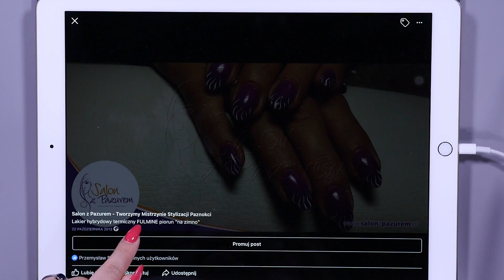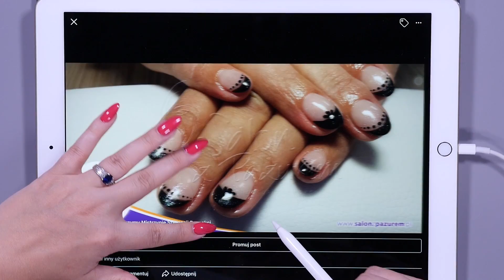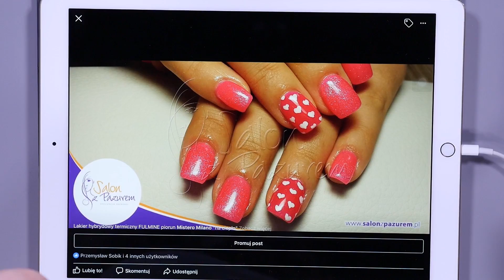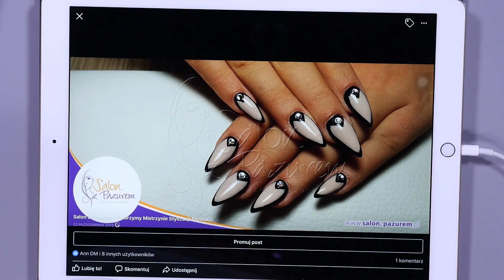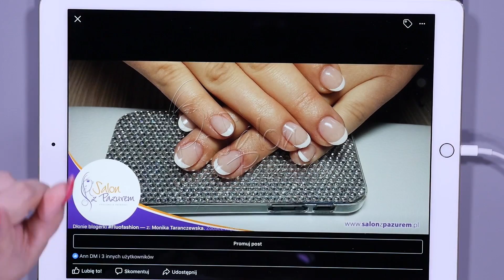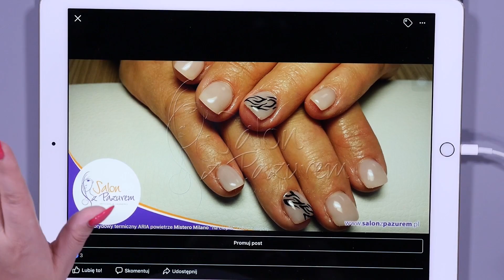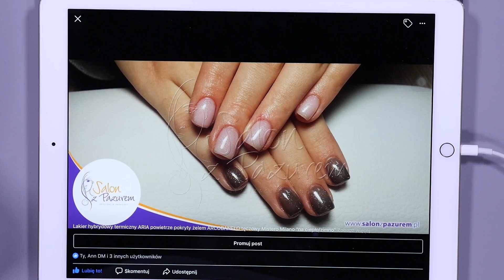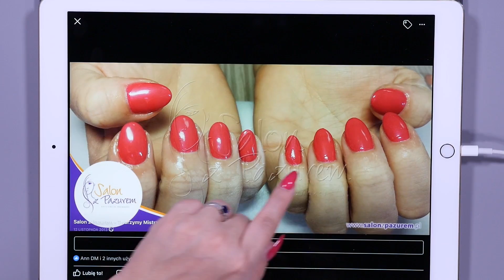Byłam jak cebulak! Kolejna chłosta własnych prac z przeszłości | #08 | Quloo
🎯 Następny cel: 2000 łapek w górę pod tym filmikiem i wlatuje kolejny - już dziewiąty  film, w którym analizuje swoje pracy z przeszłości w sobotę o 12:00

🔔  Cel 2 000 łapek osiągnięty! Czad! Jesteście świetne ❤

↪ Kolejna porcja moich prac z przeszłości. Przemek stwierdził, że wtedy była we mnie cebula! Dlaczego? Ponieważ zdobienie robiłam farbkami! Dlaczego? Bo najtaniej!